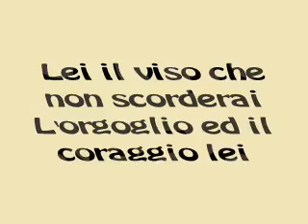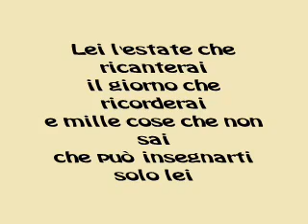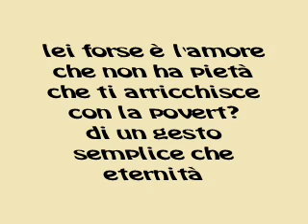Laura Pausini - Uguale a lei + testo